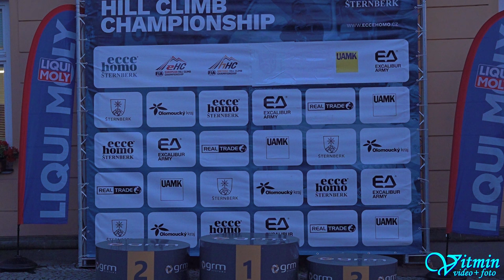Jindřich Křístek - Honda Civic - ME Ecce Homo Šternberk 2024 - Autoklub Česká trofej ZAV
Jindřich Křístek si s vozem Honda Civic Protlum suspensions dojel pro vítězství ve třídě E1H-1600 v závodech do vrchu ME Ecce Homo Šternberk 2024 v seriálu ČT - Autoklub Česká trofej a zároveň zvítězil i v absolutním pořadí v seriálu ČT - Autoklub Česká trofej. Gratulujeme.